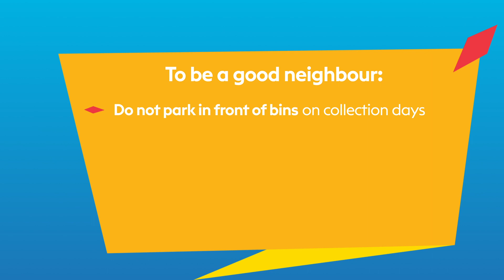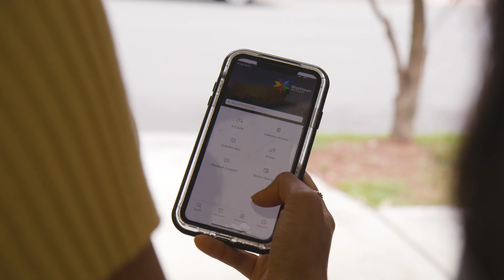Waste Management in Units